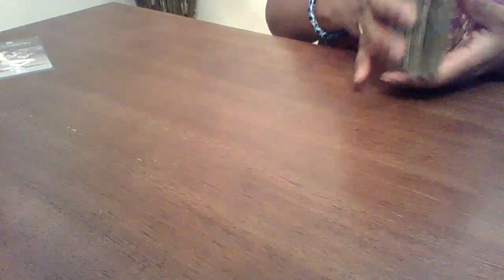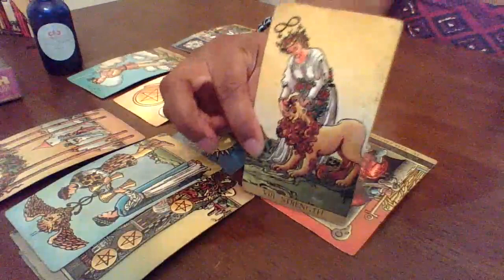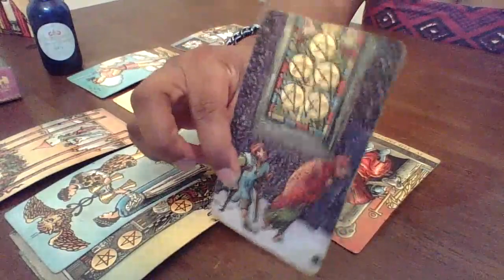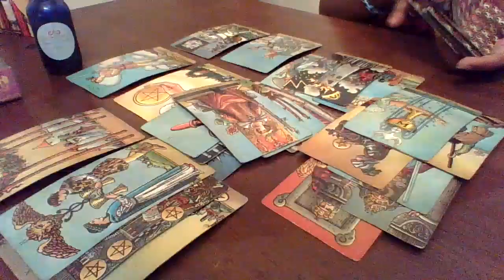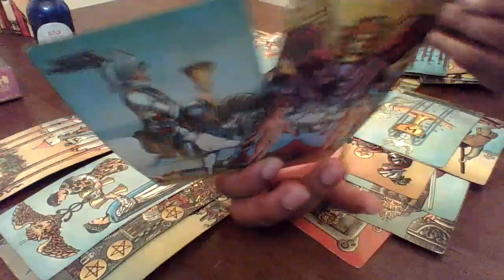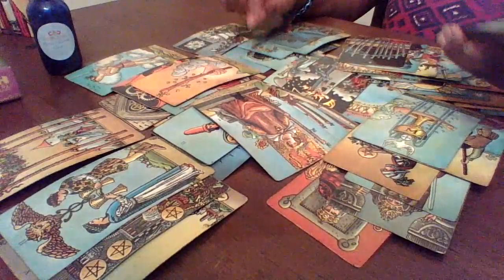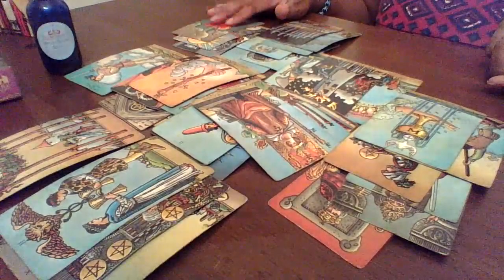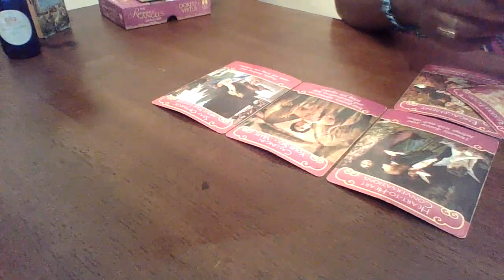LIBRA JUNE, EX’S, 3RD PARTIES, SPYING, AND BETRAYAL!!!